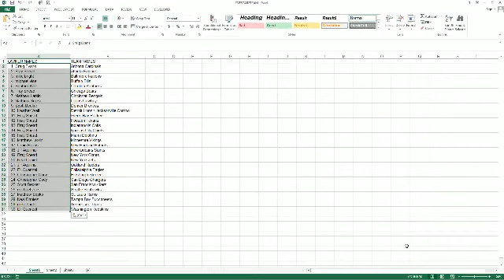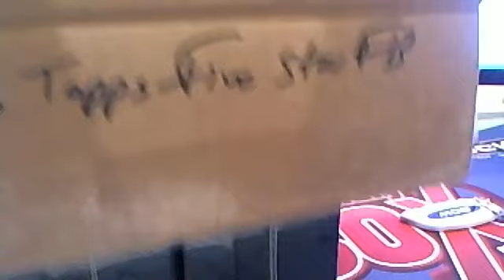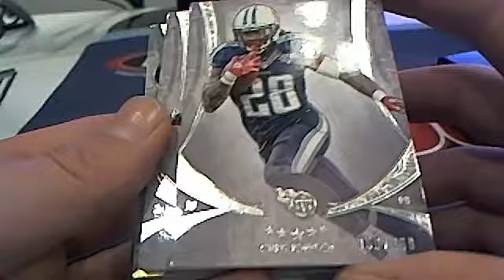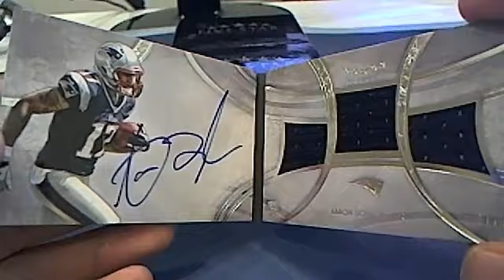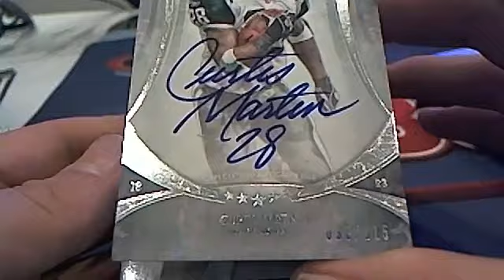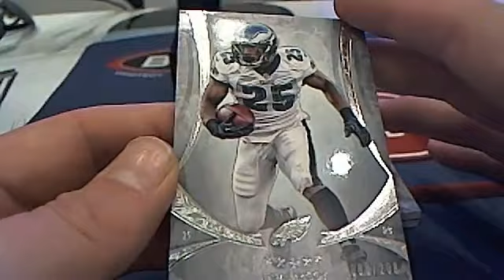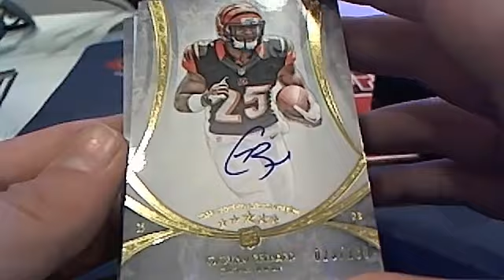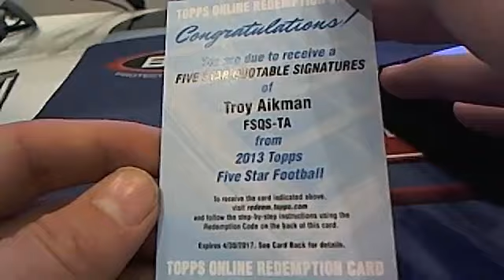2013 Topps Five Star Football 2 Team Break #26